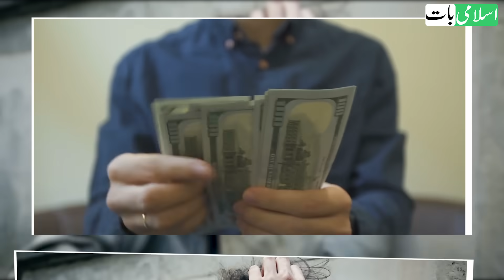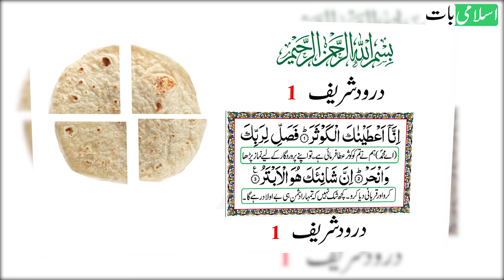Roti Par Surah Koser Ka Dum | Dolat Rizq Barkat Ka Amal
Ek roti le kar iss par, Surah Koser ka dum karlo, dolat tumhare qadmo main hogi, ye rizq dolat barkat ka amal hai, dolat mand hone ka tarika hai, rizq ki dua hai, iss se ghar main barkat ati hai, ye surah al kausar dolat ka amal hai, ye surah kosar ka wazifa khas hai, har hajat ka wazifa hai.

This video is for you. If you want to get rich fast. In this video i am going to share very powerful Surah al Kausar method to get rich and wealthy fast.